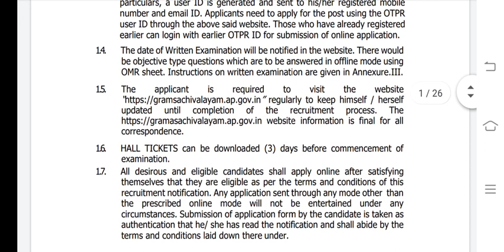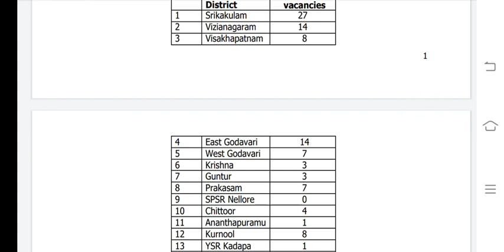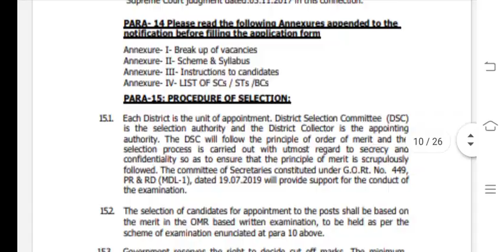sachivalayamjobs||WELFARE AND EDUCATION ASSISTANT-97